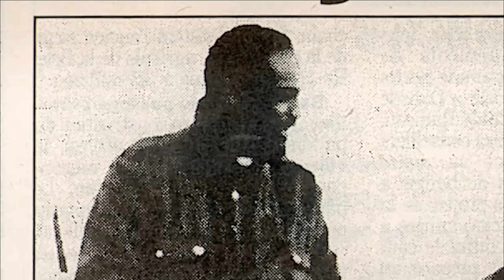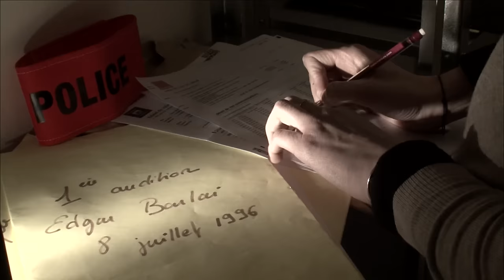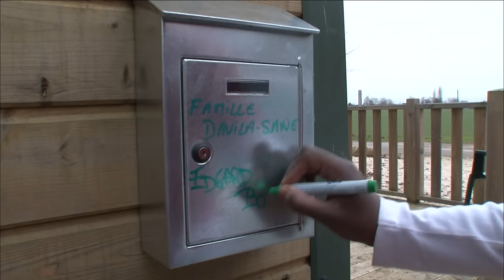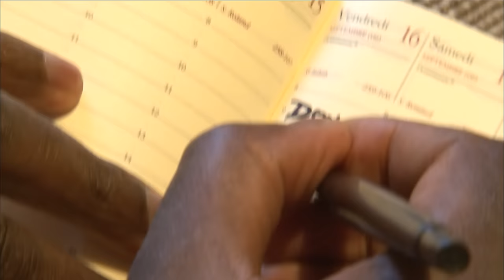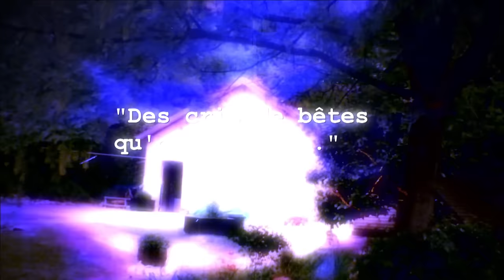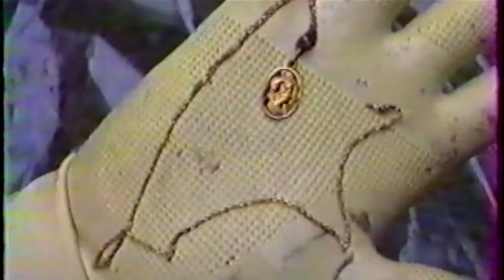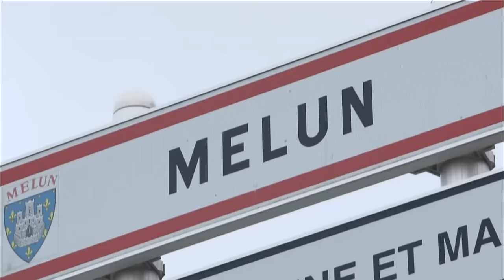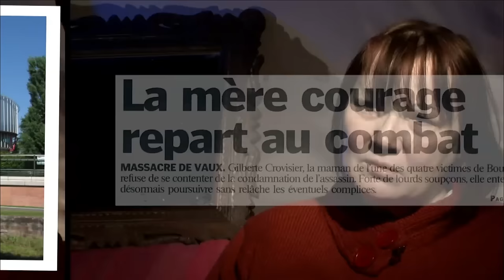L’histoire d’une secte et d’un squatteur qui finit en massacre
En 1995, Stéphanie et Donald disparaissent sans laisser de trace, avec leurs deux enfants Donald Jr et Donatella. Pour les gendarmes et la police, rien de suspect a priori. Mais la mère de Stéphanie ne croit pas une seconde à la théorie du couple qui a disparu pour changer totalement de vie. Un an plus tard, les corps des quatre disparus sont localisés.

Auteur : Chloée Alexandre.